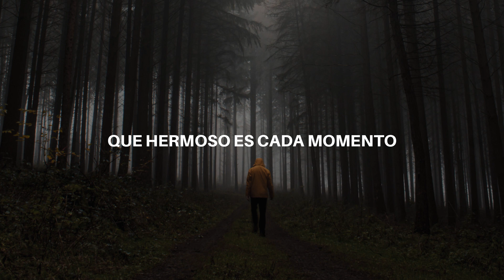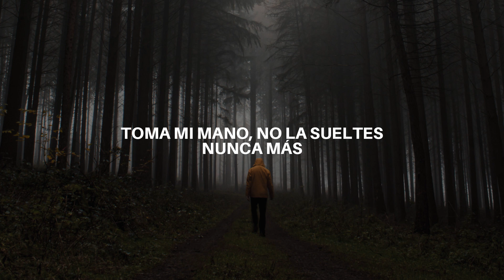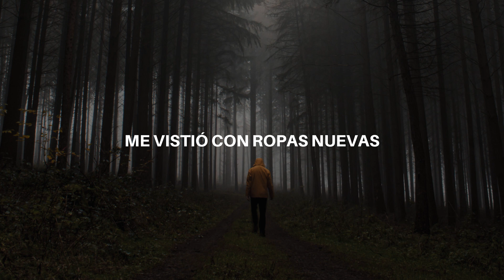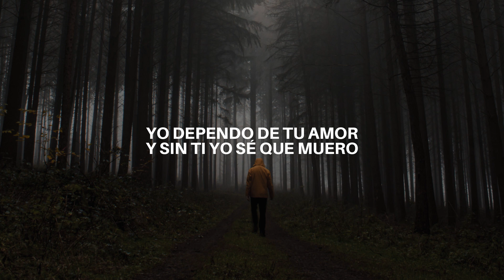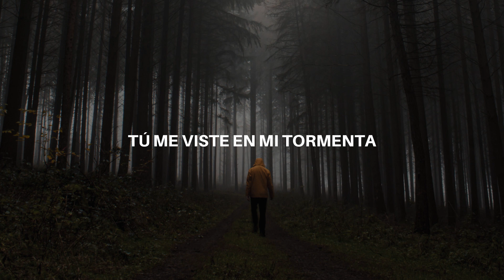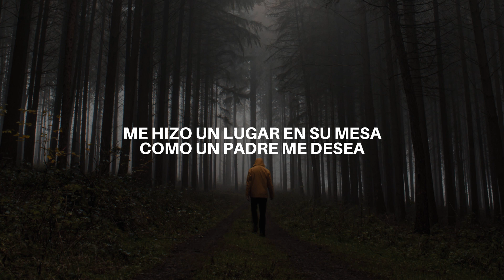Hermoso Momento - Kairo Worship, Oasis Ministry (Letra)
Hermoso Momento - Kairo Worship & Oasis Ministry (Versión En Vivo)